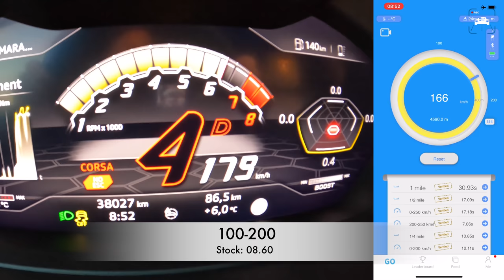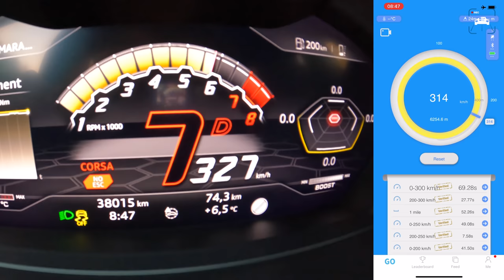840HP LAMBORGHINI Urus | 0-329KM/H & NOVITEC EXHAUST SOUND by AutoTopNL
840HP LAMBORGHINI Urus | 0-329KM/H & NOVITEC EXHAUST SOUND by AutoTopNL